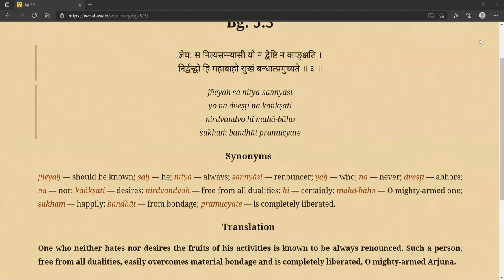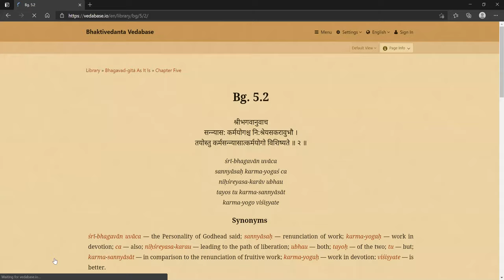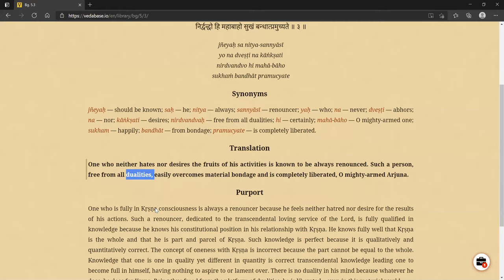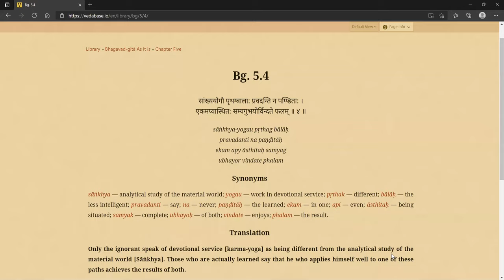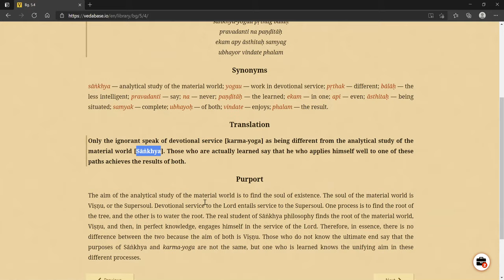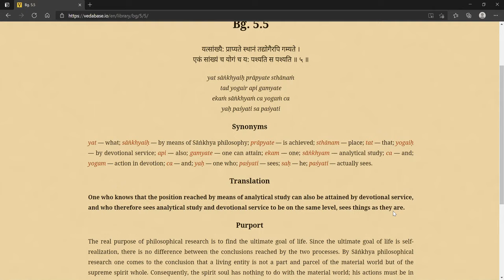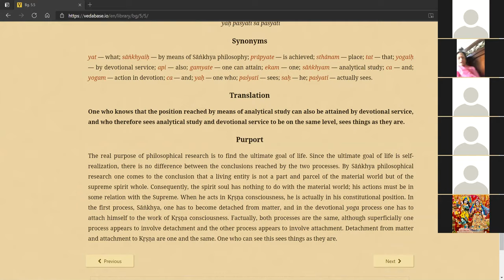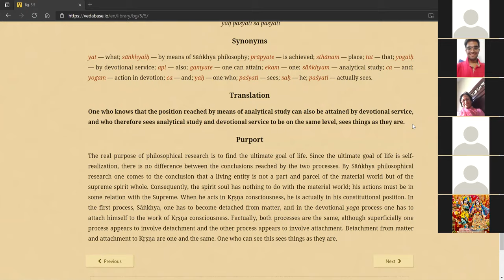Bhagavad Gita Chapter 5 Text 3-5 ( BG 5.3 & 5.4 )